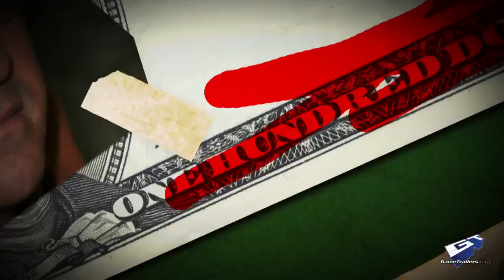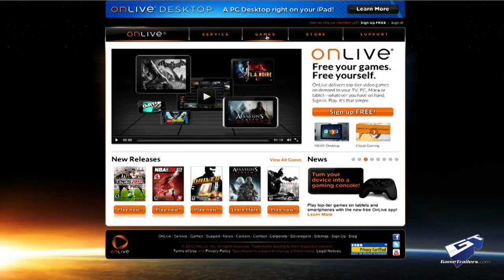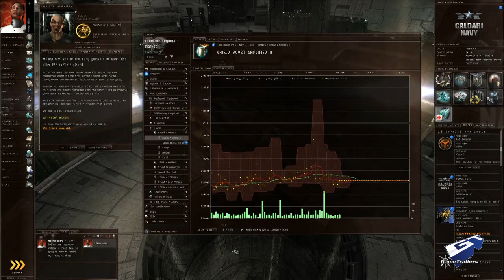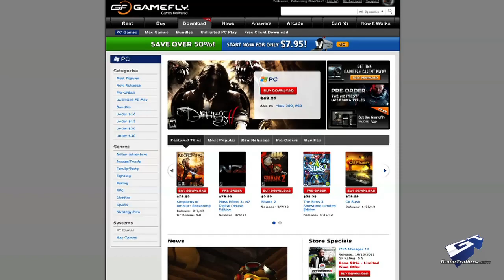Pach-Attack! - Pachter's Preferred Platform!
Pachter reveals his gaming platform preference?  Plus, does Redbox pay full price for the games they rent out?

Console gamers and PC gamers alike, unite and had over to the  Ask Pach page to have all your questions answered: